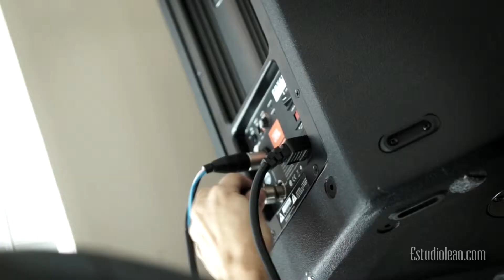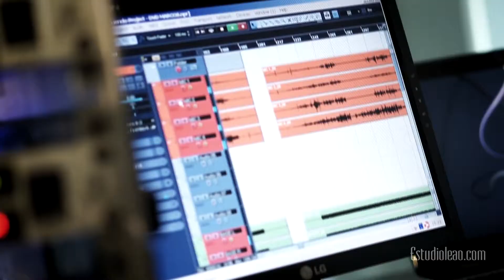DVD Ministério JASD "A Hora se aproxima" - MAKING OF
VÍDEO - ESTUDIOLEAO.COM